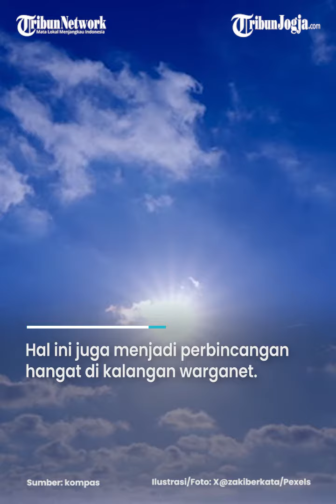LANGIT PULAU JAWA BERSIH TANPA AWAN, APAKAH SUDAH MASUK MUSIM KEMARAU?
Setelah diguyur hujan beberapa waktu belakangan ini, langit di Pulau Jawa tampak cerah tanpa awan.

Setidaknya hal itu yang dirasakan pada hari Selasa dan Rabu, 20 Maret 2024 kemarin.

Hal ini juga menjadi perbincangan hangat di kalangan warganet.

Sebagian besar mempertanyakan apakah ini pertanda bahwa musim kemarau sudah dimulai?

Editor : Mona Kriesdinar
Video : AFIFUDIN (fif)
Narator : Prisca Ruri
Produser : Ribut Raharjo

Sumber : kompas